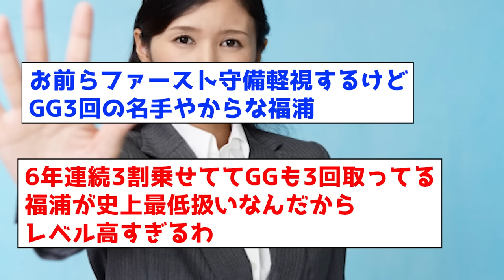【凄いのに、、】史上最低の2000本安打 ←誰だと思うwww【なんJ反応集】